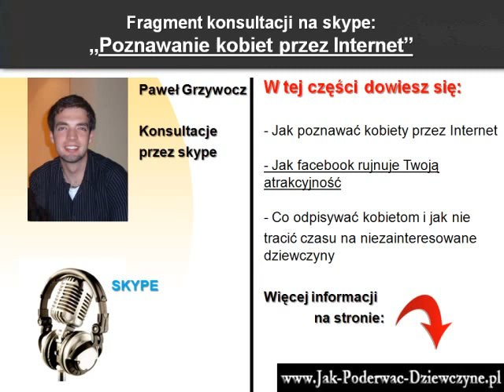Jak poderwać dziewczynę przez Internet - jak facebook niszczy Twoją atrakcyjność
- jak poderwać dziewczynę przez Internet? Unikaj przesiadywania na facebook, ponieważ w ten sposób pokazujesz, że jesteś ciągle dostępny i nie masz nic ciekawego do roboty. Kobiety i w ogóle ludzie nie doceniają tego, co mogą mieć w każdej chwili za darmo i bez wysiłku, dlatego gdy dziewczyna ciągle widzi, że jesteś dostępny na czacie w Internecie, np. na facebooku, to wówczas nie będzie o Tobie myśleć ani marzyć, ponieważ cały czas widzi, że prawdopodobnie jesteś w domu, nic nie robisz, pewnie się nudzisz i w końcu sam do niej napiszesz, bo ona nie chce wyjść na taką samą osobę bez ciekawego życia. Uważaj również, żeby nie publikować zbyt wiele informacji na swój temat na facebooku, ponieważ dziewczyna może te informacje źle zinterpretować lub wykorzystać na Twoją niekorzyść, np. może nie lubić niektórych Twoich polubionych stron lub jakichś Twoich znajomych i na podstawie tego wysnuje błędne wnioski. Poznawaj dziewczynę twarzą w twarz zamiast rozmawiać przez Internet godzinami. W Internecie nie widzisz jej mowy ciała oraz mnóstwo dziewczyn karmi się Twoją uwagą w Internecie i nigdy nie przyjdą nawet na jedno spotkanie, dlatego zaproponuje spotkanie z dziewczyną w ciągu 5 wiadomości lub w ciągu kilkunastominutowego czatu, aby sprawdzić, czy ona jest w ogóle chętna na spotkanie.